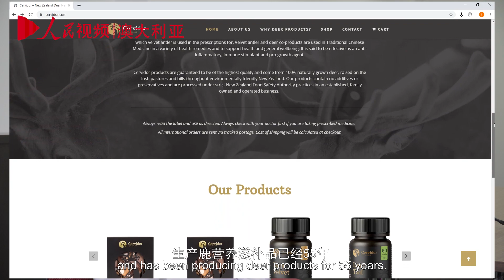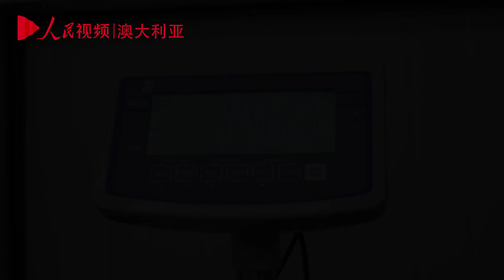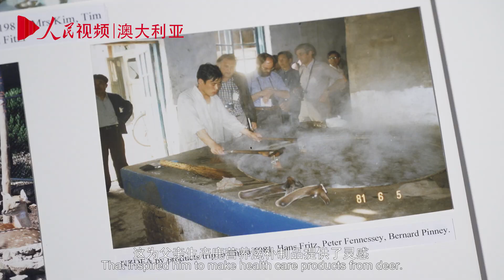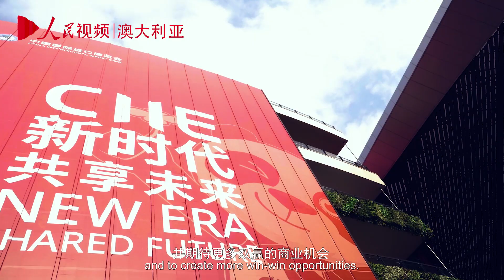第二届进博会 新西兰最大鹿企的中国情缘